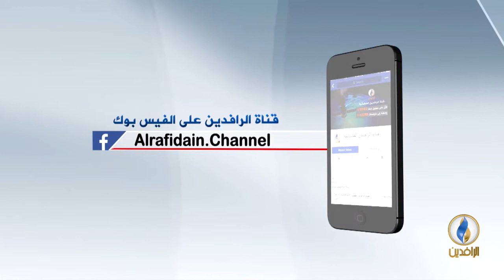تحت_الضوء | هل سيشهد العراق تغييرا في واقعه السياسي؟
ضيوف الحلقة:
مصطفى كامل - رئيس تحرير صحيفة وجهات نظر
أمير المفرجي - باحث سياسي عراقي

تقديم:
سمير أكرم